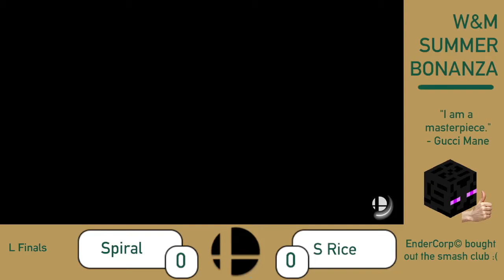Spiral (PT, Snake, Gn'W) vs Halberd (OuterPlant's pick) [L Finals] 7/10/21